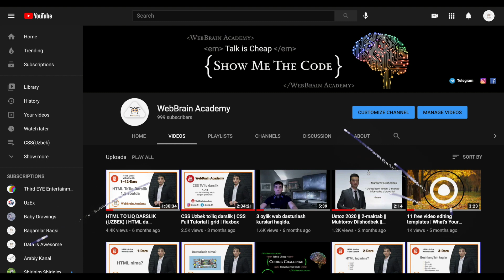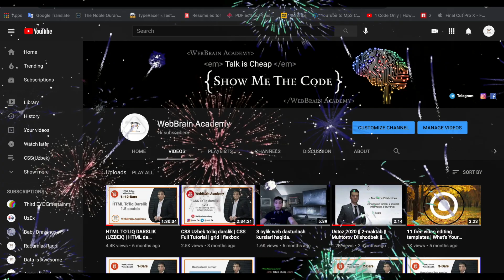Alhamdulillah 1000taga yetdik || Qollab quvatlab turgan barchadan Alloh rozi bolsin.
Biz bilan birga bolgan barchadan Alloh rozi bo'lsin. Bundan keyin yanada yaxshi va sifatli videolar chiqarishga harakat qilamiz.

❗WebBrain Academy ning asosiy maqsadlaridan biri: programming sohasida yangi bo'lgan talabalar hamda tajribali dasturchilar uchun kelajakda yaxshi daromad keltiradigon ishlarga kirishlari uchun kerakli darsliklarni o'zbek tilida tushuntirib berishdur.

❗Viktorian 💰
Har oyning 15 va 30 kunlari sovrunli coding testlarimizda qatnashing hamda pul va boshqa qimmatbaho sovgalarga ega bo'ling!

❗Dasturchilar uchun ish bor!